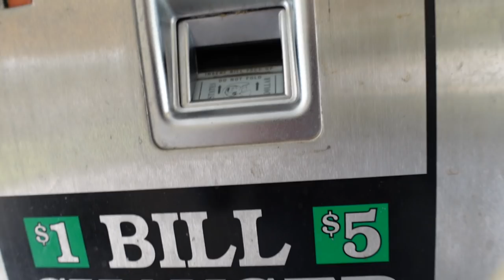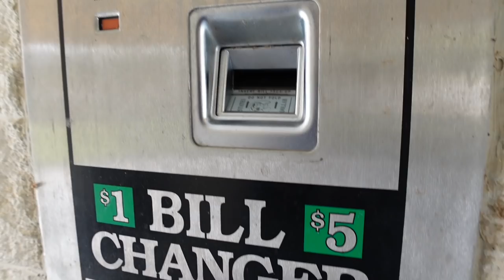A Morning Kitty And A Musky Sighting - Truck Camping and Kayak Fishing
Day 2 at camp was a great one, a morning surprise helped get the day started!

Want to send me something? Send it here:

Quady
Ashland Ne
68003